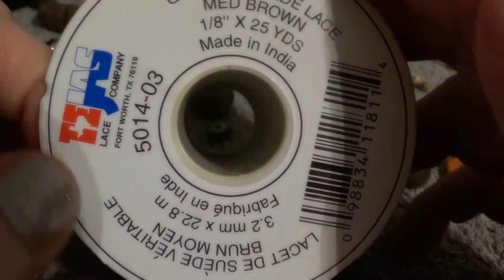КАК СПЛЕСТИ КОЖАНЫЙ ЖГУТ ДЛЯ ЧОКРЕРА. ЧОКЕР В СТИЛЕ КАНТРИ. How to make a leather detail for choker.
В этом видео, вы можете увидеть мастер класс о том как сделать кожаный жгут для изготовления чокера в стиле кантри.
Этот мастер класс открывает широкие возможности возможности для изготовления жгутов из различных матерьялов и для различного применения.
В показанном, в этом видео, чокере используются натуральные материалы, такие как бусины изготовленные из дерева и натуральная кожа.
Чокер дополняют серьги при изготовлении которых также использовался кожаный жгут.

Мои украшения можно увидеть в магазине

оба канала так и называются HandmadeAZA (Планирую всё дублировать).

Темы:
авторские украшения из натуральных камней
переделка украшений
натуральные камни
дизайнерские украшения
авторская бижутерия
handmadeaza
украшения бохо